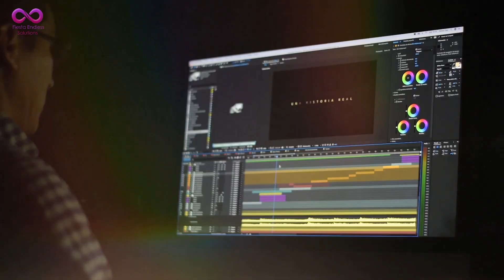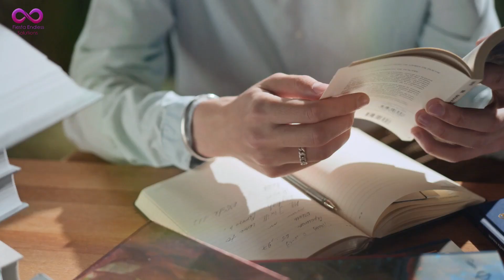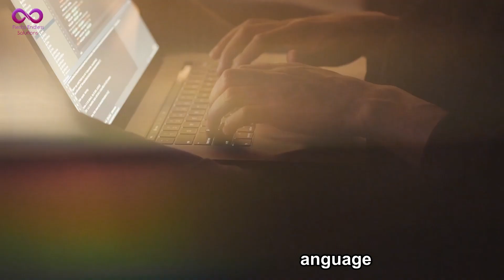How to choose the right career path? | Fiesta Endless Solutions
Stay updated! 🔔